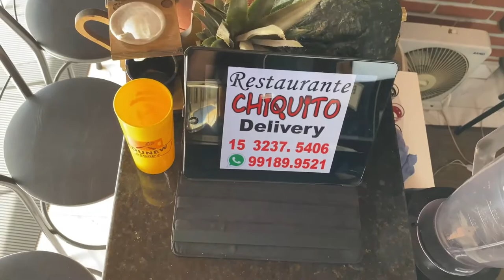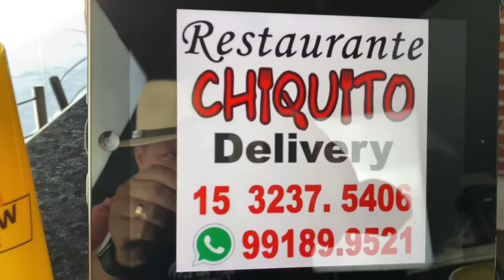COMO FAZER UM TROPICALE DE ABACAXI - EDUNEW FOOD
Tropicale de Abacaxi

Card do Petit Gateau

Ingredientes

01 abacaxi
Uma lata de leite condensado
Uma lata de creme de leite
3 caixas de gelatina de Abacaxi
1 litro de água

Modo de preparo vejo o video ok

Edunew Food

Parceiros do canal :

Edição final de vídeo  Guilherme Durao

TEMPERO DO CAMPO